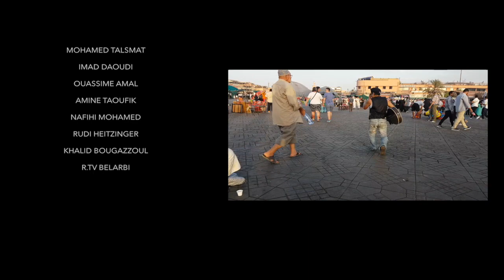Reda Seddad _ MAKEUP LAND (Clip Official)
MAKEUP LAND

COMPOSED & ARRANGED
BY
Reda SEDDAD

MIXED & MASTERED
BY
Maxime MONTOYA

ALL INSTRUMENTS
BY
Reda SEDDAD

DIRECTED
BY
MDPM MAROC

RECORDING
BY
ROXY RECORDS MARRAKECH

PRODUCTION
BY
ROXY SOUND
Music Production

Marrakech- Morocco